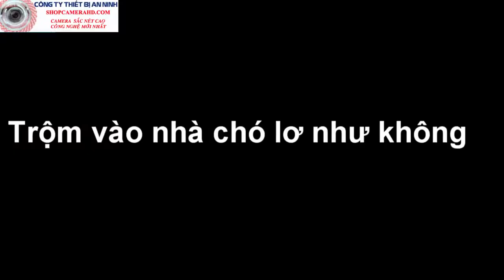Lắp camera , quay lại toàn bộ cảnh ăn trộm | camera ghi lại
1. Các bạn đang cần tìm cách hiệu quả để hỗ trợ các cửa hàng mà không cần phải thuê thêm nhân sự.
2. Các bạn muốn phát hiện và giải quyết các vấn đề một cách nhanh chóng tức thời        3. Các bạn muốn chuẩn hoá quy trình hoạt động của doanh nghiệp tại tất cả các chi nhánh